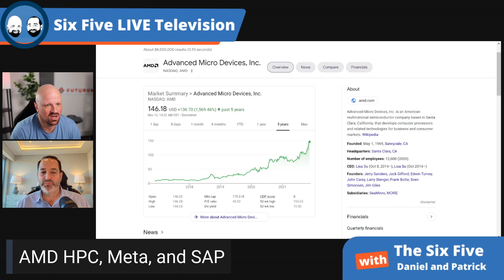AMD’s Datacenter Announcement and Meta and SAP? - Episode 102 - Six Five Podcast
AMD’s Datacenter Announcement and Meta and SAP?